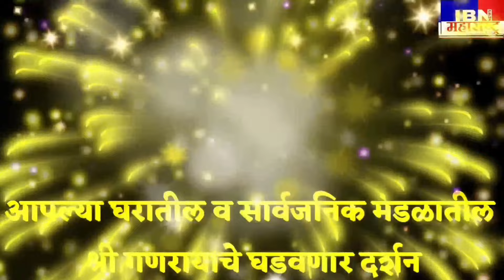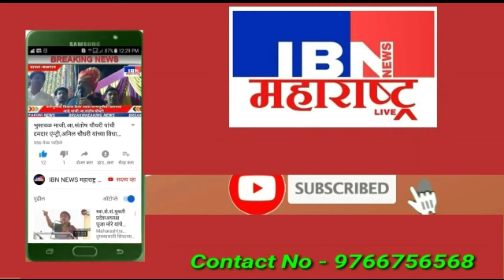🚨भुसावळ-आज सभा,संविधान जागर रथयात्रा व जाहीर सभा,IBN NEWS महाराष्ट्र LIVE